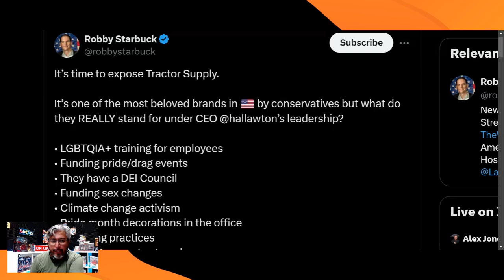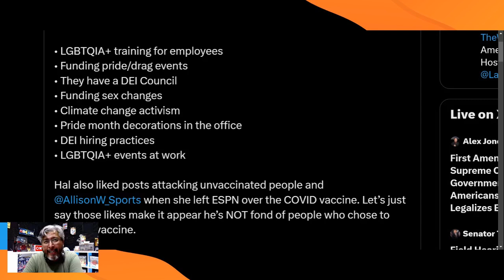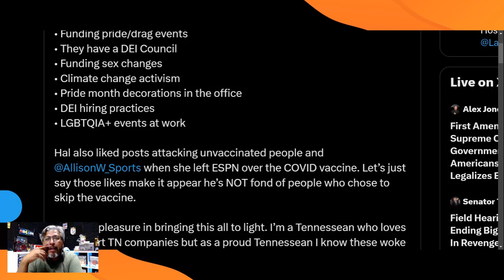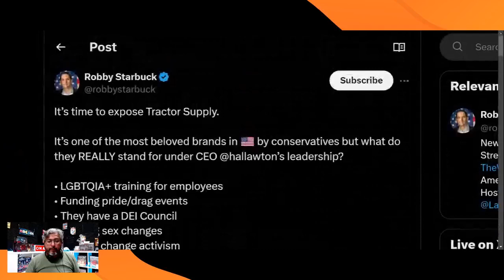TRACTOR SUPPLY GOES FULLY WOKE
$Letsbefrank2410